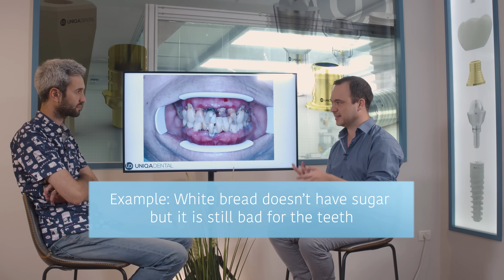This acid is what ruins the teeth And because of this, you have different kinds of cavities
When food gets stuck, it can dissolve to different kinds of sugar. Then the bacteria in your mouth eat those sugars and produce acid. This acid is what ruins the teeth. And because of this, you have different kinds of cavities.
Proper hygiene also entails brushing your teeth twice a day, morning and evening, after you’ve eaten. There is no set length of time to brush your teeth for – it’s quality of the tooth brushing that matters rather than the amount of time taken. An electric toothbrush is a recommendation that most dentists promote since it allows for through tooth cleaning, especially in hard-to-reach places. Flossing at least once a day to remove all the residues or the food and plaque that you have in between the teeth is highly recommended.

Use the timecodes to watch episodes of the video.
00:00 Different kinds of cavities.
02:12 Brush your teeth twice a day, in the morning and in the evening.
02:26 You eat some kind of cereal and unhealthy food.
02:50 How to determine the quality of brushing teeth.
03:42 First of all, the tooth needs to be...
04:48 "It's like pouring water on a dirty floor".
05:32 "I don't see that you clean at all. I need to clean after you again." He doesn't even know what's brushing.
06:26 Secrets from the dental life about hygiene.
06:35 The best tip that I can give you is...
07:13 Sugar in your mouth and frequent eating destroys your teeth
08:43 These things will help you make the best result.

How to avoid bone loss in screw retained restoration? Using dental materials in case

📞Customer Care:
📞 Logistics:
✉️ Uniqa Dental Ltd
✉️ 2 Ha-Tsoran St,
Netanya, 4250602,
Israel .